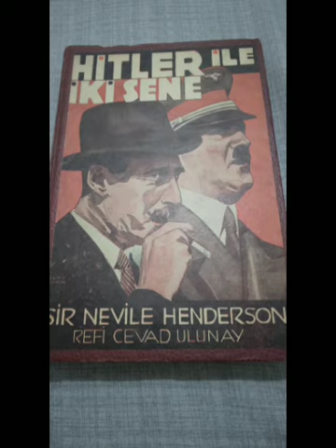Bölüm 4 HİTLER İLE İKİ SENE çeviren: R.CEVAD ULUNAY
Semih Lütfi Kitabevi